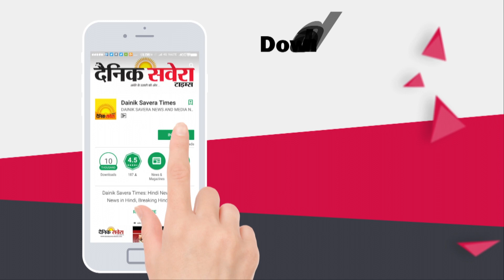Elly Mangat : Wishes You All Happy Diwali | Dainik Savera